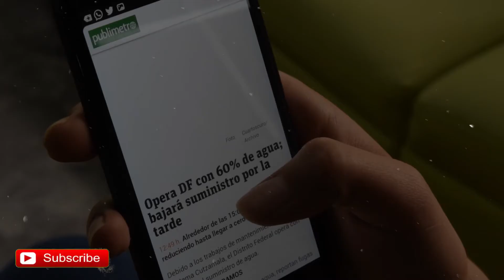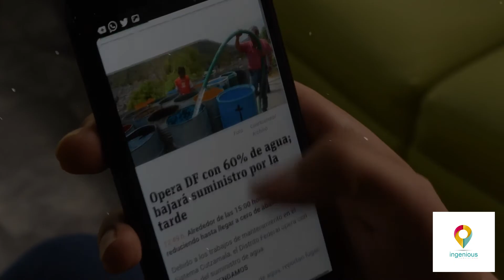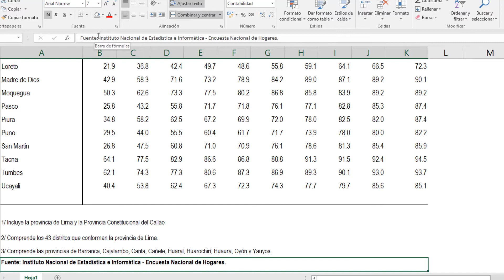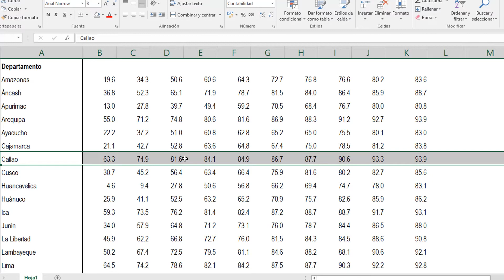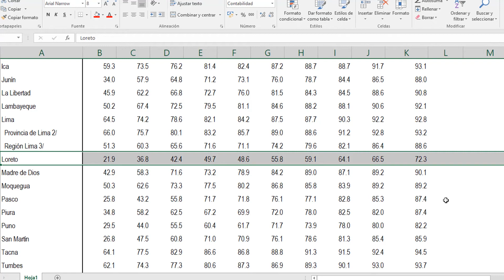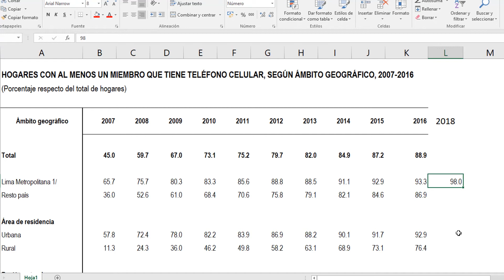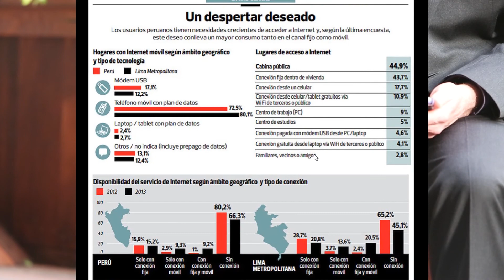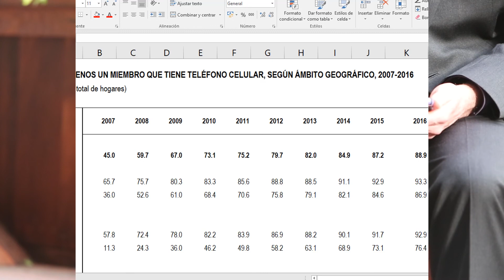HOGARES QUE AL MENOS UN MIEMBRO TIENE CELULAR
✅ ¿𝐏𝐨𝐫 𝐪𝐮é 𝐞𝐥𝐞𝐠𝐢𝐫𝐧𝐨𝐬?

Ingenious es una empresa que nace con el propósito de ayudar a los emprendedores, a los negociantes y empresarios, hacer realidad sus sueños, somos una empresa que brinda consultoría en temas relacionados a la formalización, al marketing y publicidad.
Nuestra experiencia en estos últimos años, trabajando con todos los emprendedores en todo Perú, nos da la confianza para poder seguir luchando por los sueños de todos los peruanos, como tú y como yo.

✅ 𝐍𝐮𝐞𝐬𝐭𝐫𝐚 𝐌𝐢𝐬𝐢ó𝐧 𝐲 𝐕𝐢𝐬𝐢ó𝐧

Nuestra misión es seguir asesorando a todos los emprendedores y empresarios en todo Perú, brindándoles diferentes herramientas para que cumplan sus objetivos.
Nuestra visión es poder llegar a todos los emprendedores en todo Perú, es ser la empresa más reconocida en temas de emprendimiento y crecimiento empresarial.

✅ 𝐍𝐮𝐞𝐬𝐭𝐫𝐨𝐬 𝐒𝐞𝐫𝐯𝐢𝐜𝐢𝐨𝐬

☑ 𝙁𝙤𝙧𝙢𝙖𝙡𝙞𝙯𝙖𝙘𝙞ó𝙣 𝙙𝙚 𝙚𝙢𝙥𝙧𝙚𝙨𝙖𝙨
☑ 𝙄𝙙𝙚𝙣𝙩𝙞𝙙𝙖𝙙 𝘾𝙤𝙧𝙥𝙤𝙧𝙖𝙩𝙞𝙫𝙖
☑ 𝙇𝙤𝙜𝙤𝙩𝙞𝙥𝙤
☑ 𝙎𝙞𝙩𝙞𝙤𝙨 𝙒𝙚𝙗
☑ 𝘼𝙨𝙚𝙨𝙤𝙧í𝙖 𝙥𝙚𝙧𝙨𝙤𝙣𝙖𝙡𝙞𝙯𝙖𝙙𝙖
☑ 𝙁𝙤𝙩𝙤 𝙮 𝙑𝙞𝙙𝙚𝙤 𝘾𝙤𝙧𝙥𝙤𝙧𝙖𝙩𝙞𝙫𝙤
☑ 𝙏𝙖𝙡𝙡𝙚𝙧𝙚𝙨 𝙥𝙖𝙧𝙖 𝙀𝙢𝙥𝙧𝙚𝙨𝙖𝙨

✅ 𝐏𝐮𝐞𝐝𝐞𝐬 𝐜𝐨𝐧𝐭𝐚𝐜𝐭𝐚𝐫𝐧𝐨𝐬 𝐌𝐞𝐝𝐢𝐚𝐧𝐭𝐞:

INGENIOUS PUBLICIDAD E.I.R.L.